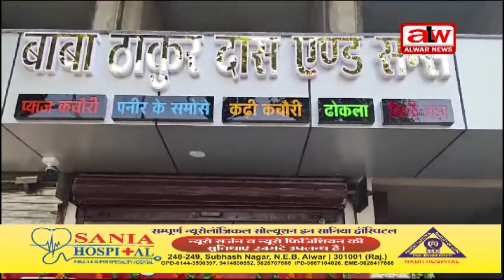बाबा ठाकुरदास एंड संस का नाश्ते के लिए स्पेशल आउटलेट शुरू // 20 OCT 2024